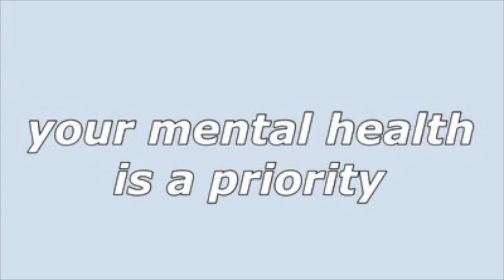Mental Health Documentary